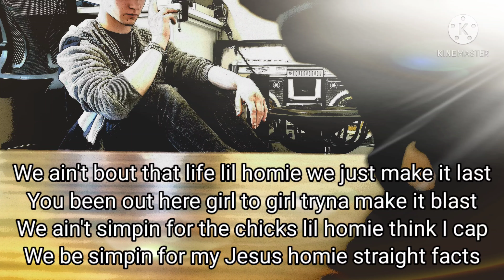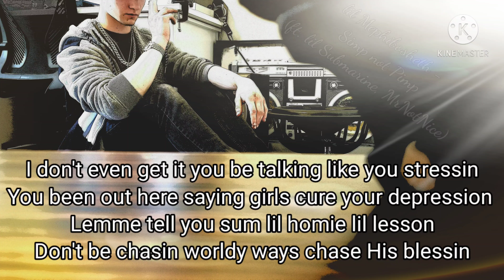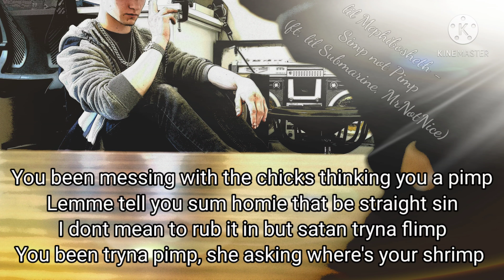lil Mephibosheth - Simp not Pimp (ft. lil Submarine, MrNotNice)